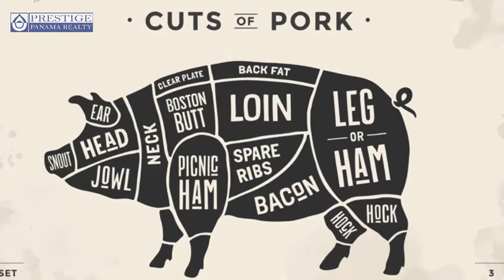Episodio #41 | Residenciales de $130,000+ Nuestras mejores opciones. 6981.5000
Episodio #41 | Residenciales de $130,000+ Nuestras mejores opciones. Prestige Panama Realty. 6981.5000

Hemos elegido nuestros TOP 3 de proyectos residenciales en precios arriba de $130,000

*Información aplica para Septiembre 2019*
Opción #1, Urbanización Madre Terra, San Carlitos, Chiriquí
Opción #2, Residencial Coquito Hills, Coquito, Chiriquí
Opción #3, Residencial Villas de Bágala, Bágala, Chiriquí

Conoce cuáles son los requisitos para aplicar a un préstamo hipotecario como INDEPENDIENTE ó ASALARIADO! Encuentra la guía en este video, y recuerda que nuestra asesoría bancaria es completamente gratuita.

Tienes preguntas? Contáctanos ahora mismo